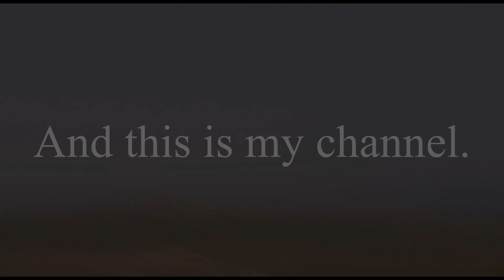I build a home...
READ AND WATCH IN HD! :D

I'm back from vacation, I was 2 weeks in Mallorca, I loved the weather! :)
But I missed my ponies!!! xD And my dog! ♥
And of course you guys and making videos, I had gotten more spirit for making vids! :P
So this is the first video of this week, there are probably coming alot more! :D

This video means a lot to me, all clips are from my vacation of last year, summer vacation 2011.
I have learned so much in that summer, I can't even realise how much I changed.
I'm sooo incredible grateful that I had that summervacation, it changed my life and I'm thankful for that! ♥

And thanks to all you guys, I've build a home...